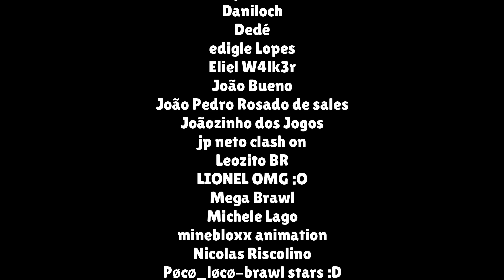MITADAS ÉPICAS #9 | PIPER QI 300 DERROTA TIME COM 14 POWER CUBES! [Brawl Stars]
Mitadas épicas #9 | Piper QI 300 derrota time com 14 power cubes!

Visitem nossos canais parceiros!